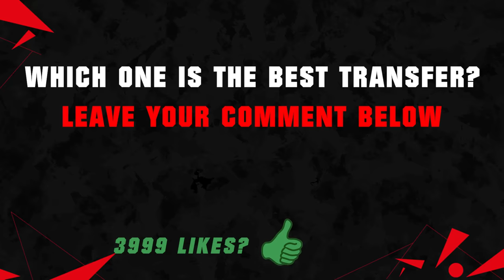FIFA 24 | NEW CONFIRMED TRANSFERS & RUMOURS! 🤪🔥 ft. Joao Neves, Sane, Modric... etc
FIFA 23 All New Confirmed Transfers & Rumours Summer 2023 - Football! ft. Joao Neves, Sane, Modric! Joao Neves to Manchester United, Leroy Sane to Manchester City & Modric to Al-Ittihad! Latest Summer Transfers News & Football News!

Today's Video is about: FIFA 23 the latest Football News & Transfer News with confirmed transfers and rumours! With their FIFA 23 Ratings Predictions by me (Austor). Here we go fabrizio romano sky sports, Football Info, Futcrunch, dervaoo! Never miss anything about your favorite Football Club! Including FC 24 Biggest Upgrades & FC 24 Biggest Downgrades and new fifa 23 players with their FIFA 23 Career Mode Age & Potential! Provided by Austor!

Time Stamps:
Luiz Gustavo Sao Paulo
Florenzi News
FIFA EA Sports FC 24
Popovic AC Milan
Cristiano Ronaldo Al Nassr Man UTD
Everton News
De Gea Al Nassr Real Betis
Bellingham Real Madrid
Gimenez Tottenham
Joao Neves Manchester United
Jorginho Inter Milan
Modric Al-Ittihad
Palhinha FC Bayern Munich
Raphinha Tottenham
Leroy Sane Manchester City

You can expect a lot of different Videos and Series like fifa evolution but also on fifa first and present cards or just about fifa history and fifa facts. There will be new FC 24 rating upgrades and rating downgrades, which I also call fifa rating predictions every now and then. A Series which will never fall short is fifa 23 confirmed transfers and rumours, also called fifa 23 transfer news. In this I show you confirmed transfers and rumours in both summer transfers and winter transfers. I will also do FC 24 gameplay videos and fifa 23 skill videos in YouTube Stories and Shorts, sometimes also fifa squad builder in the FC 24 career mode. So as you see, you will enjoy my Videos!😜❤️

I (Austor – FIFA Prediction & More) create all these videos, because FIFA and Football is my passion! It takes me 7 to 10 hours to create a single Video ⚠️ These videos are my own opinions on how good Football Players are! Every Video has their own unique topic and gives every Football and FIFA fan valuable information such as my opinion! You are not allowed to re-upload my video on YouTube or any other side! I have the permission to use the songs in my Videos! I hope you enjoy my original FIFA content:)